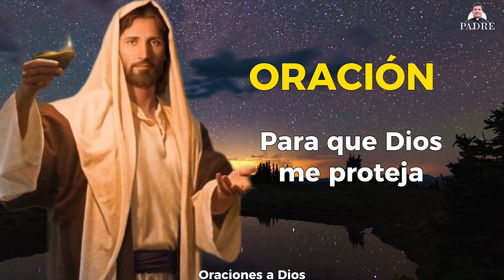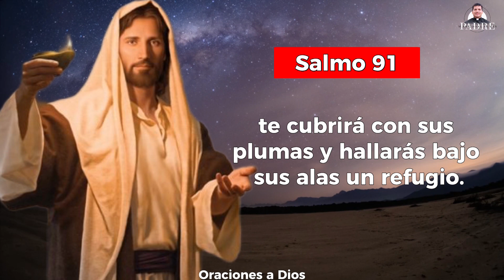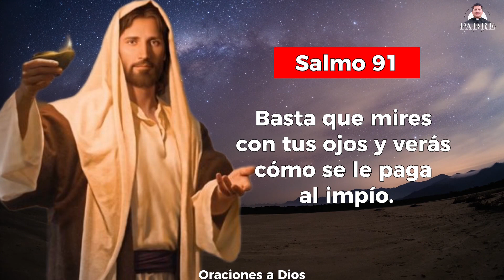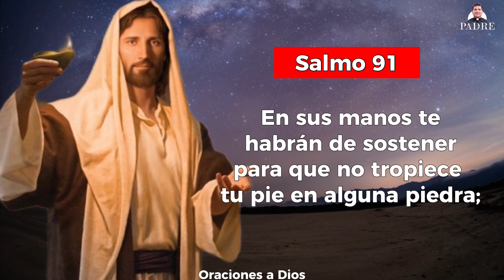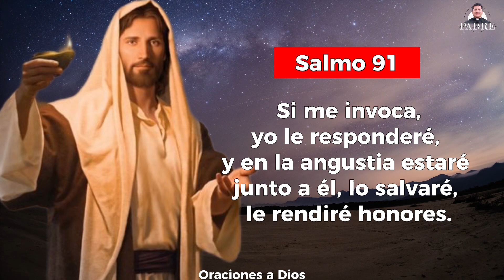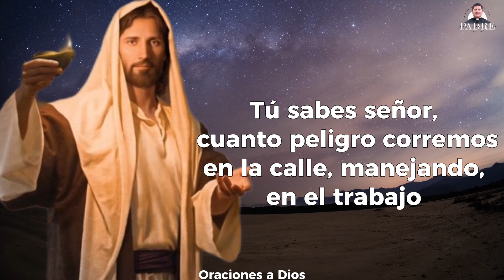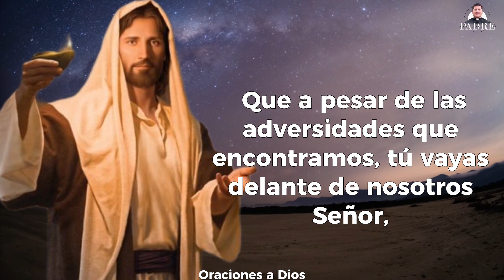Oración de la Noche🌑 Domingo 9 de Abril 2023- Padre Marcos Galvis | Oraciones a Dios